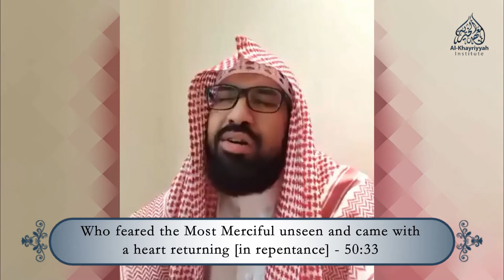Shaykh Abdul Wali Al-Arkani ¦ Surah Qaf - Day of Arafah